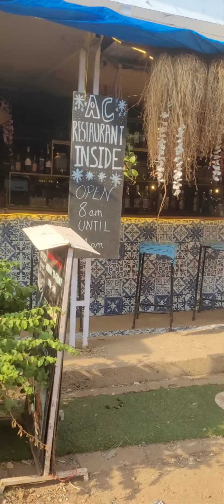Palolem Beach Road Walking Tour | Palolem Beach Update | Goa Vlog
PalolemBeachRoadWalkingTour#|PalolemBeachUpdate#GoaVlog#goavlog2023#goaupdate